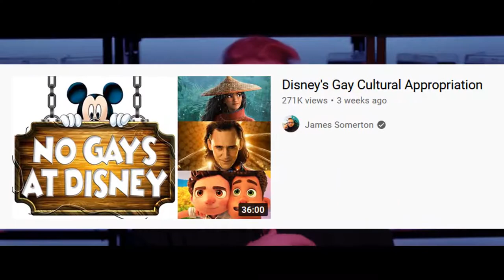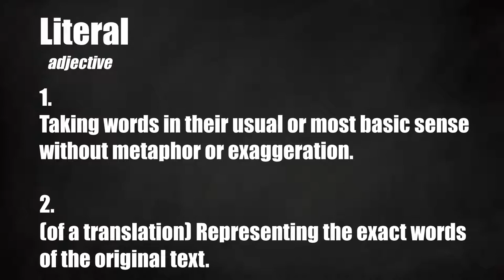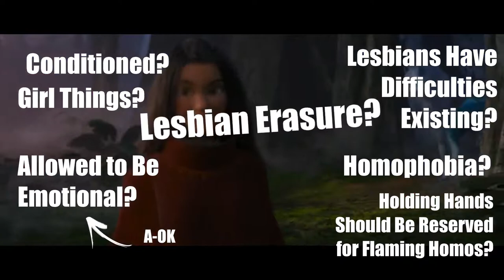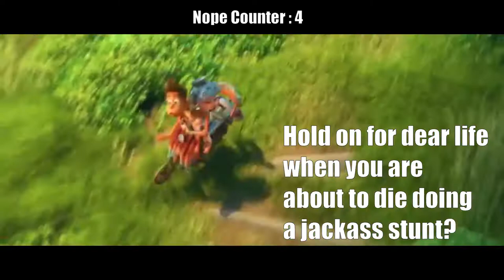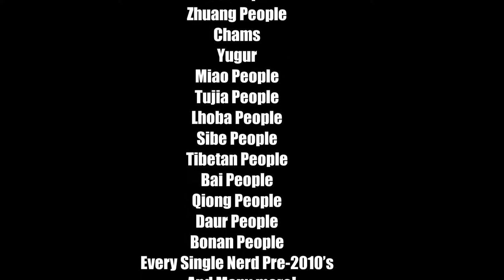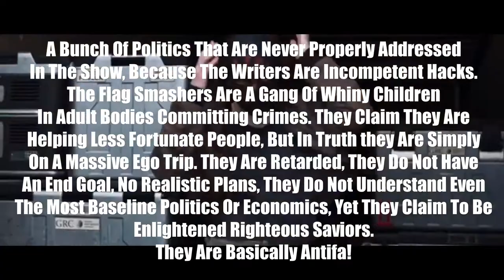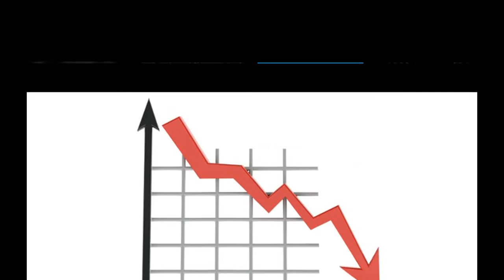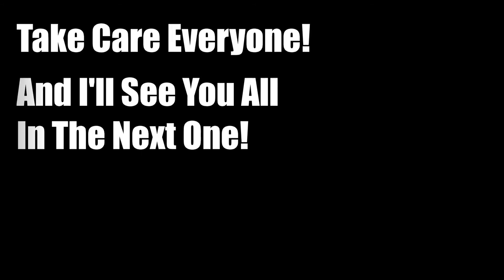Everything is Gay, Apparently…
Another perfectly normal day on the internet!